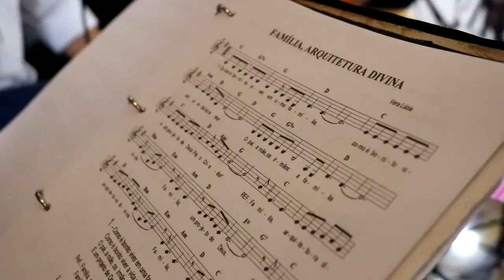Toda Terça Tem Terço em Família | 28/06/2022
Através do Santo Terço, somos levamos a meditar os mistérios da vida, paixão, morte e Ressurreição de Jesus. É também pelas contas do Rosário que meditamos as alegrias de Maria. Mas não se trata no rosário convencional, não exatamente, mas sim a meditação da Coroa das Sete Alegrias de Nossa Senhora, ou “Rosário Franciscano” como é conhecido, nele refletimos os mistérios da Encarnação a partir da vida de Maria, a Mãe de Deus e de toda a Igreja. Os ensinamentos da Virgem Maria e seu modo de viver são sinais do amor do próprio Senhor.
Hoje temos a alegria da presença do Frei Pedro de Oliveira, da Paróquia Santa Clara de Assis (Colatina-ES). Reúna sua família para refletir conosco as Sete Alegrias de Maria!